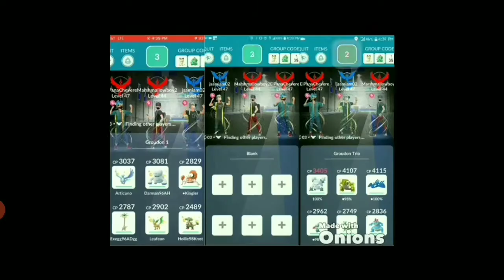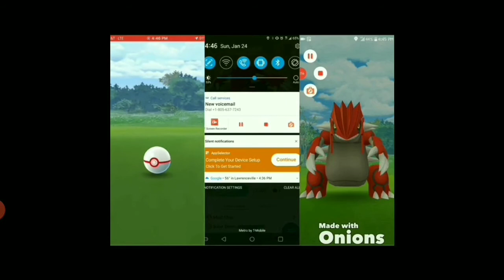34 unique Dragon Tail/Fire Blast Groudon trio in cloudy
Tier 5 Groudon raid (Dragon Tail/Fire Blast) trio in cloudy (no boost) using 34 unique Pokemon. This was soooo much fun. Thanks Sam and David for making this happen!!! 😁